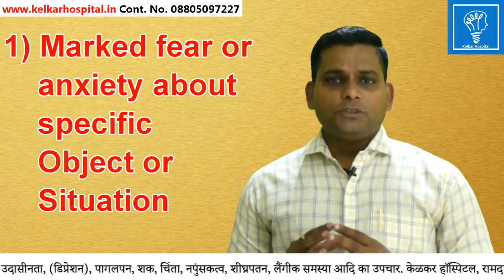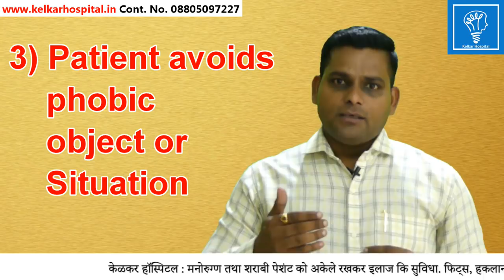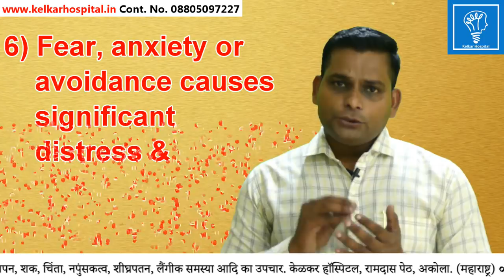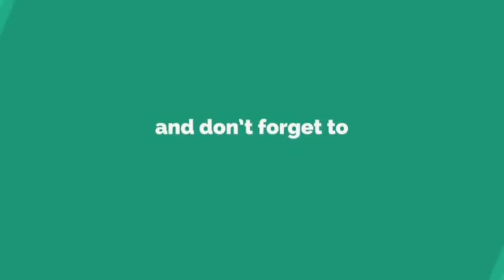Phobia Diagnostic Criteria(Hindi)डर क्या होता है ?Dr kelkar Mental Illness Sexologist Psychiatrist